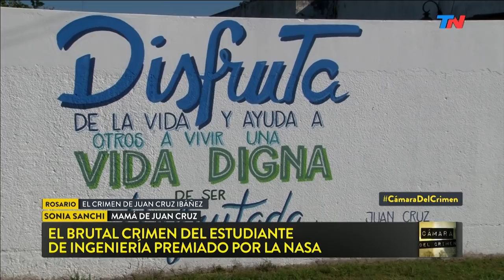El femicidio de Valeria Coppa | Cámara del Crimen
Programa de "Cámara del Crimen" emitido el Sábado 09 de Febrero de 2019.